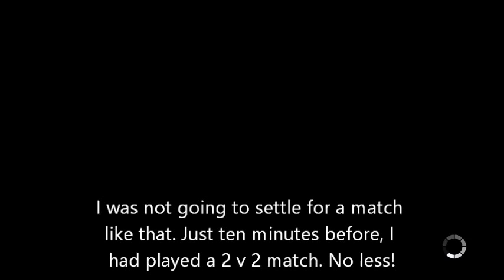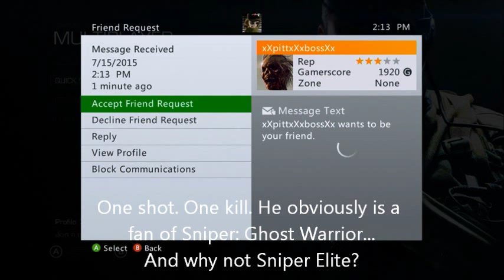Sniper Ghost Warrior 2: A Match Joining Adventure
Not Based, But Is a True Story: Join me as I attempt to join a match full of more than 4 players. A cinematic experience not for the faint of heart. This will most likely bore you. you. But no need to worry, I narrate the experience that I had endured. If you want to see gameplay, skip to the 17:30 mark. I'm not sure exactly when it starts, but it's a good place to begin. Thank you! And enjoy.